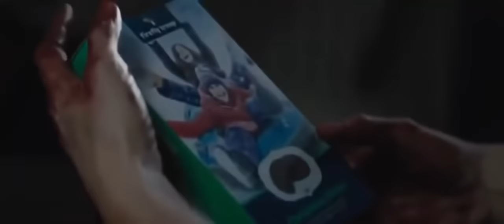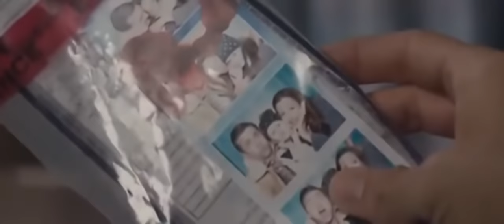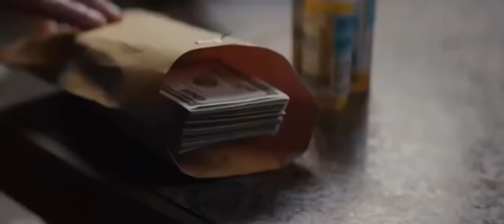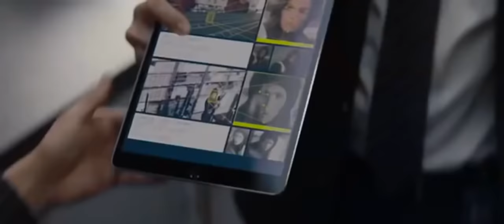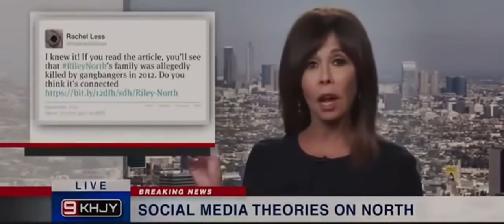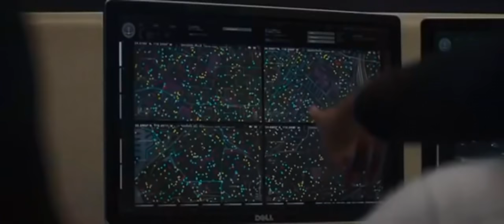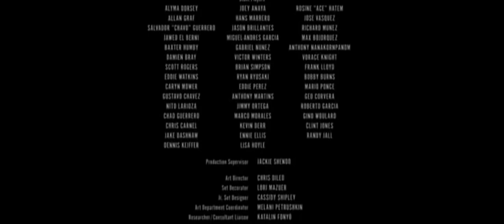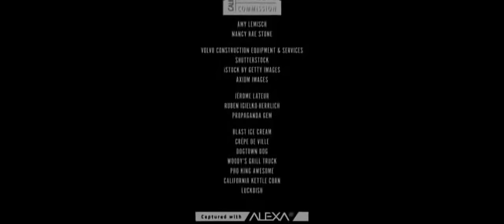MELHOR FILME DE AÇÃO TIRO E LUTA 2020. FILMES COMPLETO DUBLADO 2020 HD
Inicialmente silenciosos ou dependentes de uma sonorização externa a cada nova sessão, os filmes passaram a contar com som sincronizado a partir do final dos anos 1920. Neste mesmo período, a velocidade de projeção das imagens foi padronizada em 24 quadros por segundo.